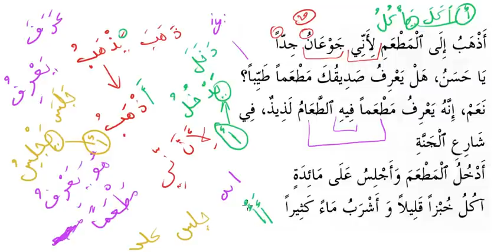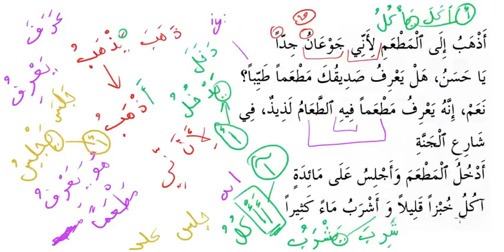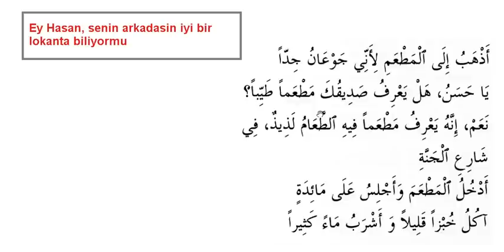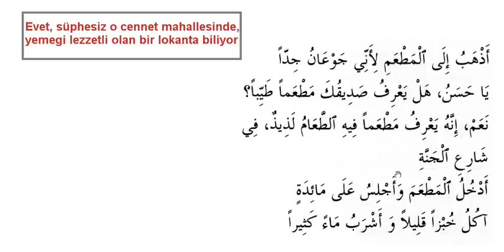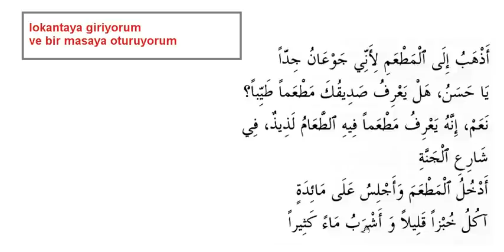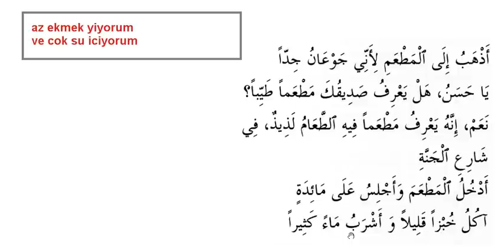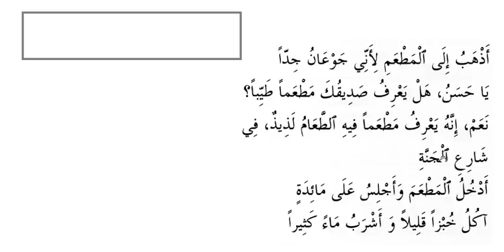Pratik Arapca Dersleri 31.2 - Sifirdan arapca ögreniyorum